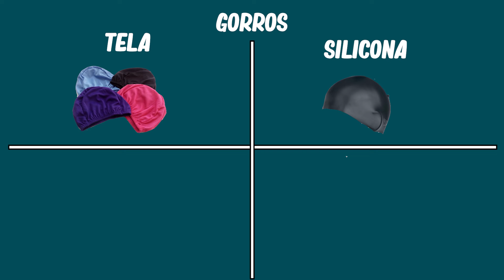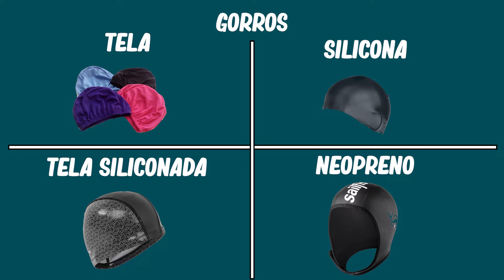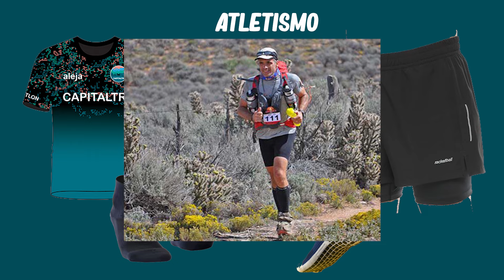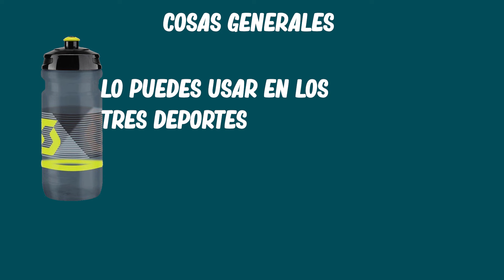QUE NECESITO PARA EMPEZAR EN TRIATLON l IMPLEMENTOS BASICOS l TUTORIAL CAPITALTRI.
En este video les enseñamos que implementos necesitas si quieres empezar a practicar triatlón, y algunas recomendaciones para que no hagas compras innecesarias.

Si estas interesado en entrenar triatlón ponte en contacto con nosotros.
Envíanos un mensaje y con gusto nos ponemos en contacto contigo.

 / capitaltric.  .

 / capitaltricol